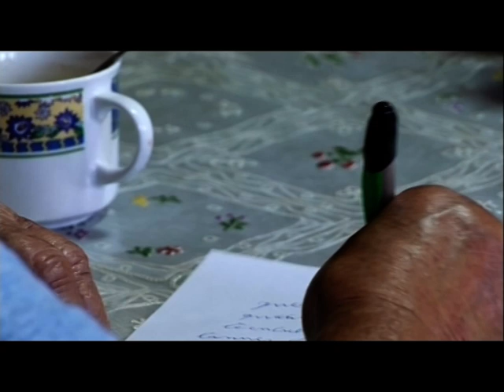Ben falado! - Capítulo 82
Carta ao Ben Falado! dunha emigrante retornada. Se algo aprendín polo mundo é que só triunfan aqueles que teñen confianza en si mesmos. Os acomplexados nunca saen da miseria. Ara hoxe falaba galego con quen mo falaba. Hoxe decidín tomar eu a iniciativa de falalo.